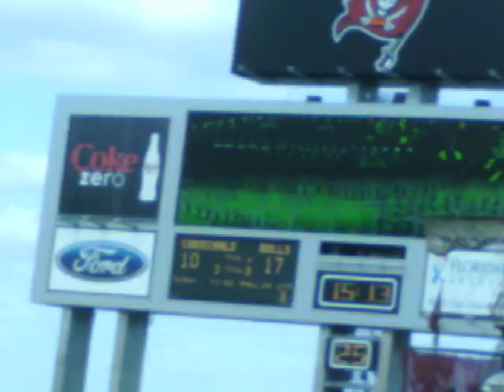the football game